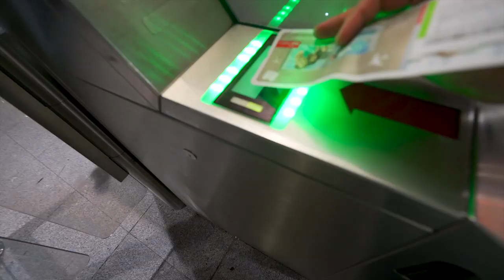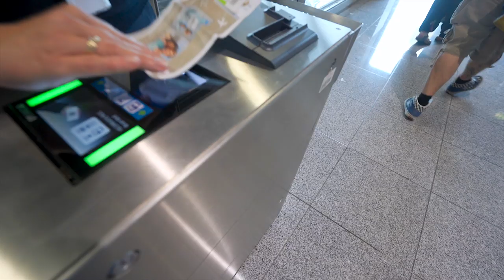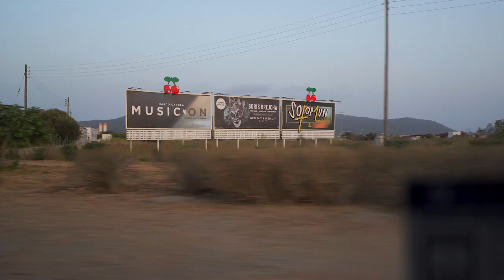FIRST DAY IBIZA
▶ TRACK SUBMITS
send me your music to get feedback:

●  Studio Hardware:
⇢ Wide Monitor

●  DJ Equipment:
⇢ DJ Headphones